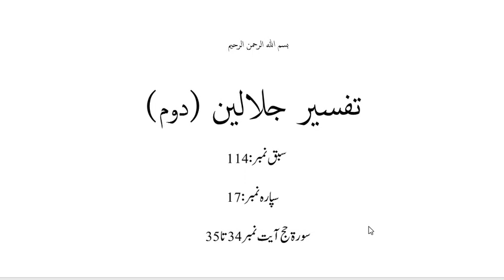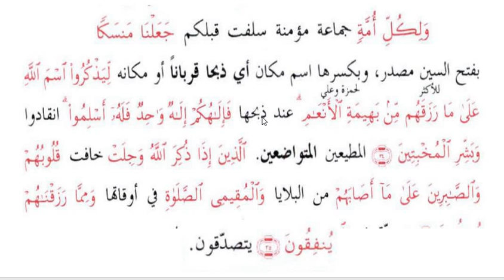جلالین حصہ دوم،سبق نمبر:114 طریقہ نحر / jalalain Part2 lesson 114